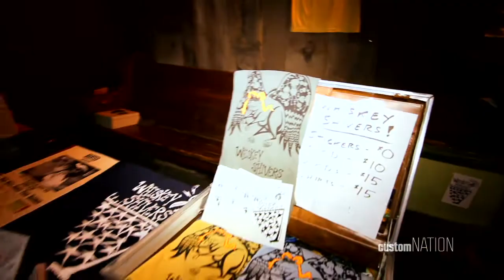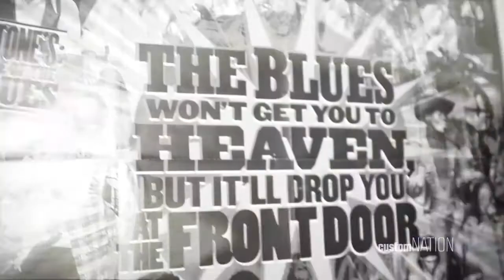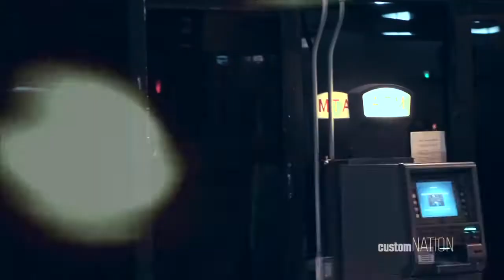Backstage at Austin Legendary Antone's Nightclub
Join Christian and Camille as they check out Austin's famed music scene, visiting the first club on 6th street: The legendary Antone's!

Don't miss an episode of customNation!